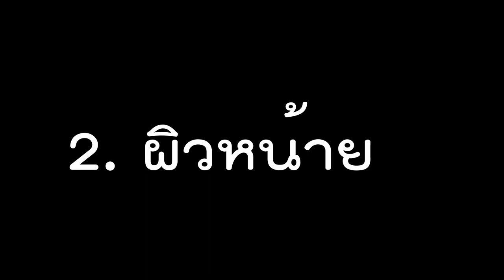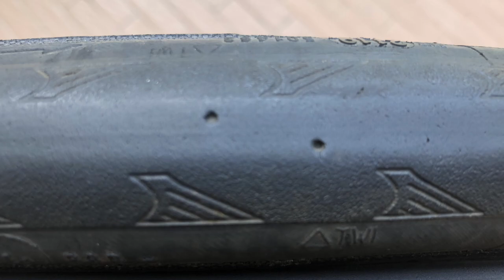4เหตุผลที่ควรเปลี่ยนยาง | Cycling Traders Tricks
เพื่อนๆเปลี่ยนยางครั้งสุดท้ายเมื่อไร แล้วอะไรคือเหตุผลที่บอกว่า เราควรเปลี่ยนยางแล้ว คลิปนี้จะยกตัวอย่าง 4 เหตุผล ที่เราควรจะต้องเปลี่ยนยางแล้ว หรือถ้าเพื่อนๆมีเหตุผลอื่นเพิ่มเติม Comment แนะนำมาได้นะครับ

Line : nchaiwat